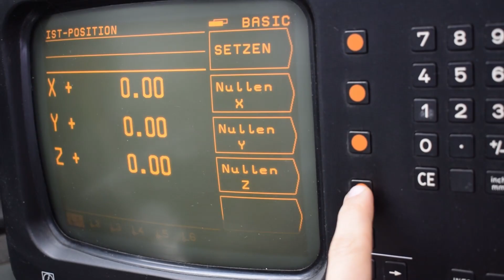Mechanik meiner Cheap-Line V1.0, meine Version der Volksfräse Teil 2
In diesem Video zeige ich euch den Grundaufbau der Cheap-Line V1.0.